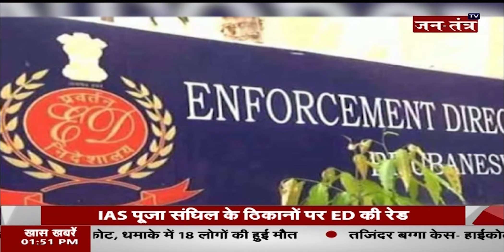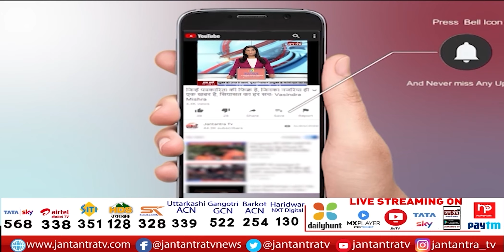IAS Pooja Singhal ED Raid | Jharkhand IAS Pooja Singhal Raid | Pooja Singhal ED Ka Chhapa